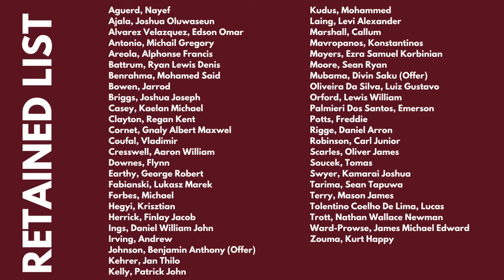DEPAY, RABIOT, MIRANDA & MANY OTHERS - UTILISING THE FREE TRANSFER MARKET | WEST HAM NEWS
UTILISING THE FREE TRANSFER MARKET - DEPAY, RABIOT, MIRANDA & MANY OTHERS | WEST HAM NEWS